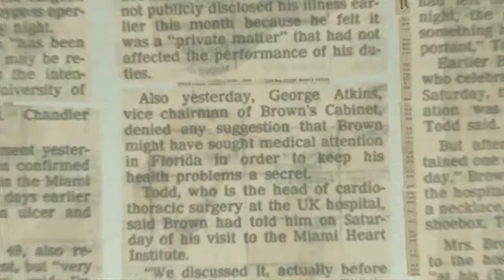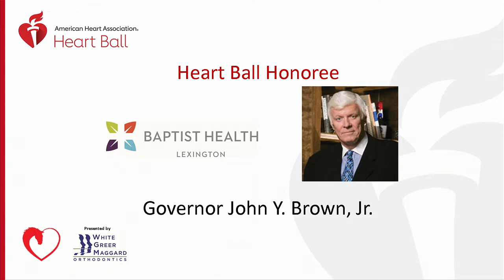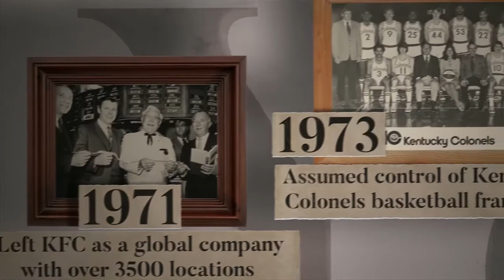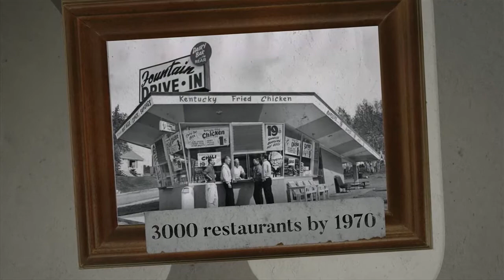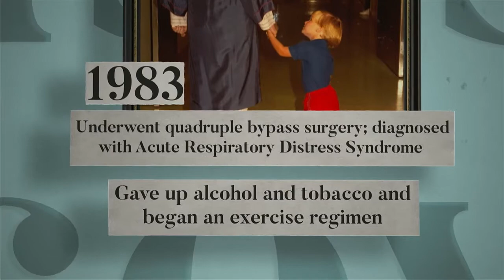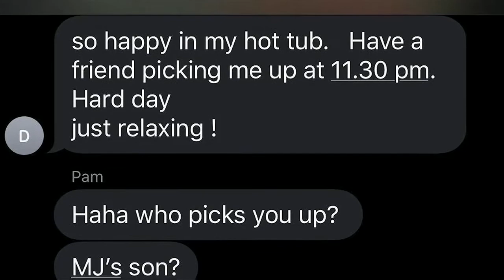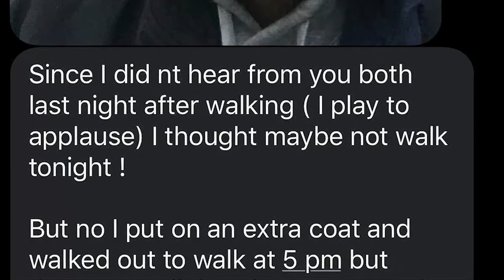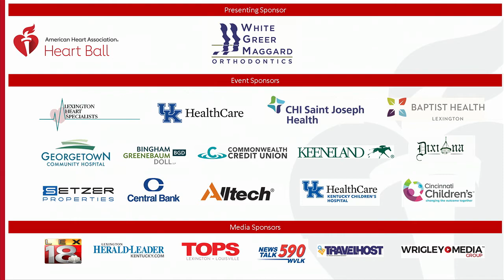2020 Lexington Heart Ball honors Gov. John Y. Brown